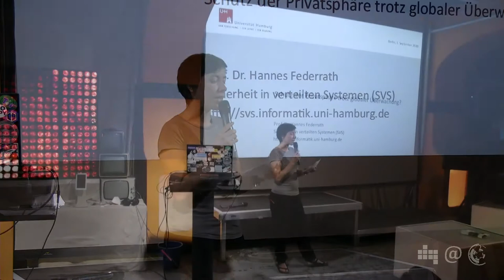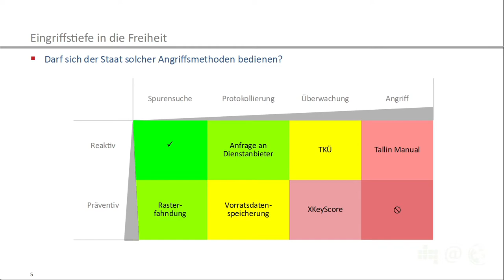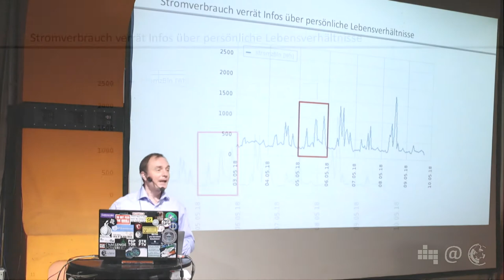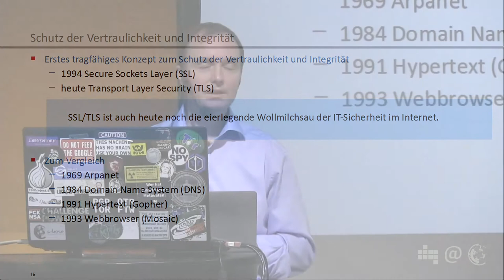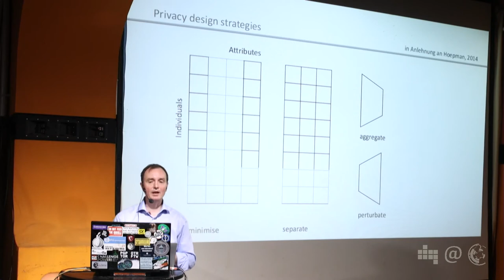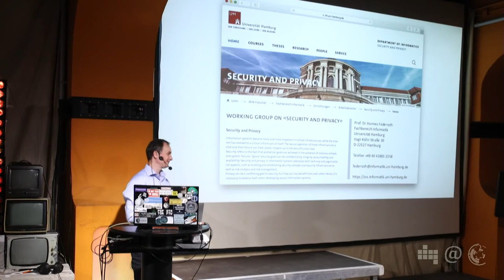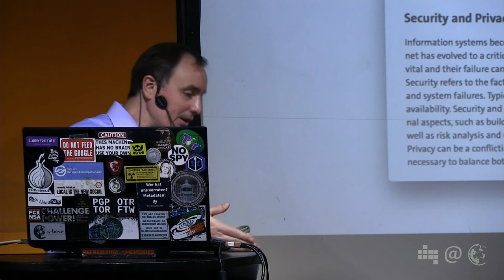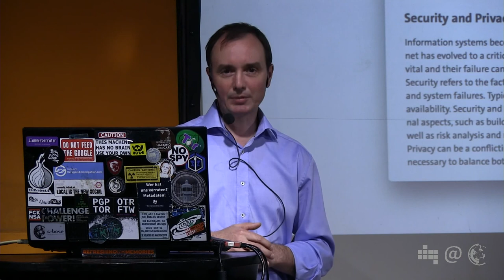Schutz der Privatsphäre trotz globaler Überwachung? | Prof. Dr. Hannes Federrath | 97. NPA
Der Vortrag von Hannes Federrath setzt sich mit der Frage auseinander, wie eine weltweite Kommunikationsinfrastruktur nach dem Vorbild des Internet aufgebaut sein müsste, die nach dem Entwurfsmuster „Privacy by Design“ entwickelt wurde. Hierzu wird zunächst an Fallbeispielen diskutiert, was aus der Perspektive der informationellen Selbstbestimmung in existierenden Netzen schief gelaufen ist und welche Beobachtungsmöglichkeiten wohl auch in einem auf technischen Datenschutz optimieren Netz kaum vermeidbar sind.